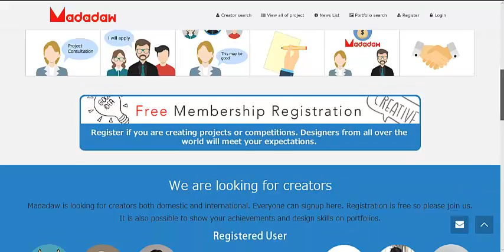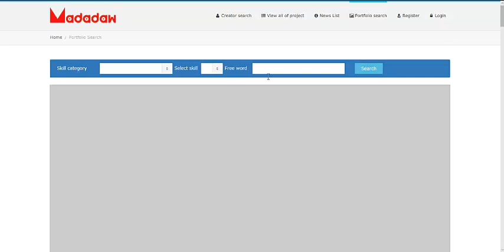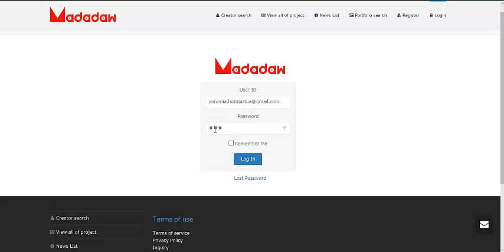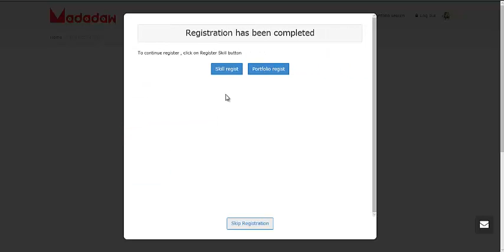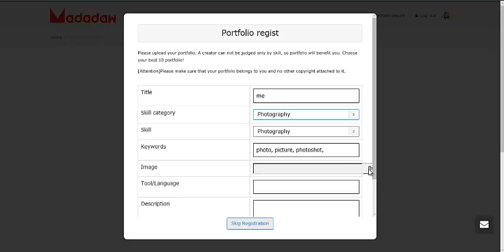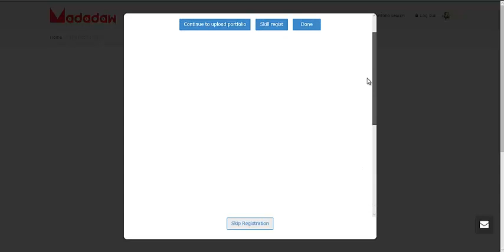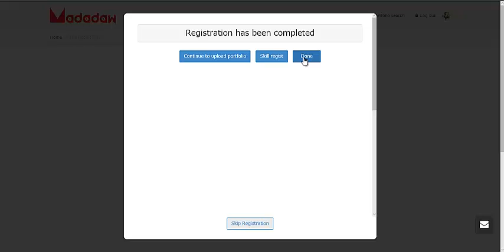madadaw new interface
find , show, design
it's easy